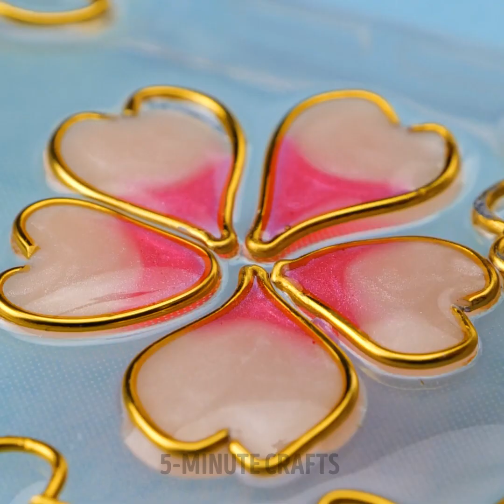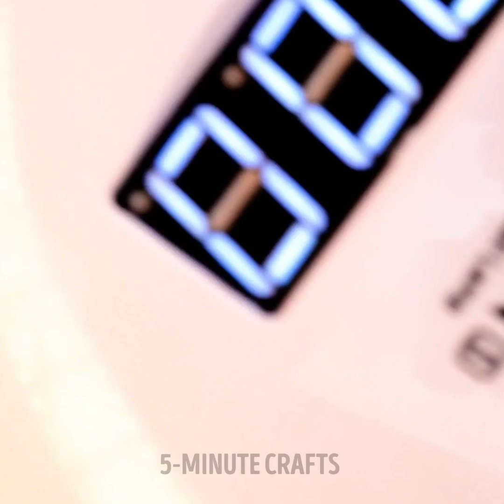Wonderful DIY Jewelry Compilation || Cool Mini Crafts And Accessories With Clay, 3D-Pen And Resin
TIMESTAMPS:
00:00 Glitter clay heart pendant
00:35 Epoxy flower phone case
01:13 Mini rainbow pop it
02:20 Clay pizza pendant
03:19 Rainbow resin bunny
04:51 Marshmallow clay earring